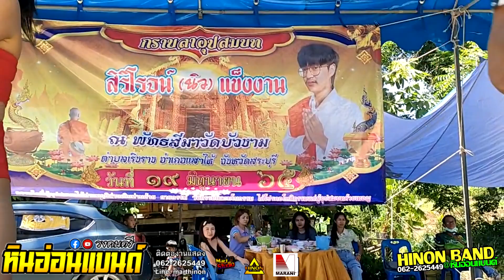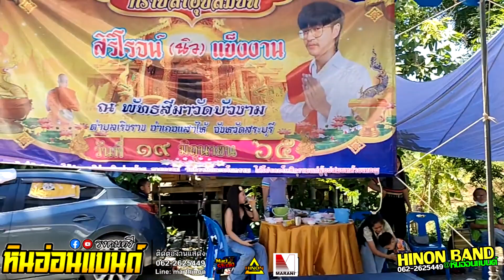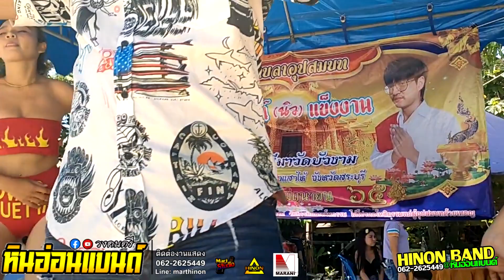มาแรงในtiktok !!วอเอ๊ะๆ รถแห่หินอ่อนแบนด์ งานบวชวัดบัวงามสระบุรี 19|06|65 EP.2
งานบวชวัดบัวงามสระบุรี 19|06|65 EP.2

ติดต่อการแสดง 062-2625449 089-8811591